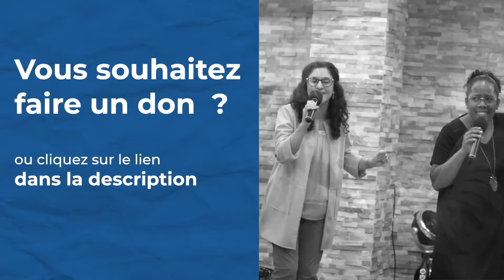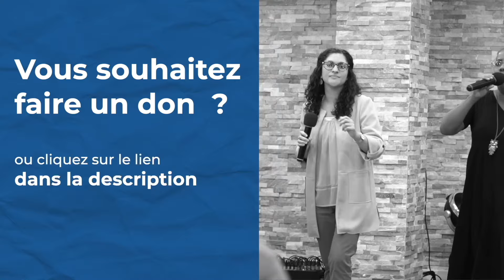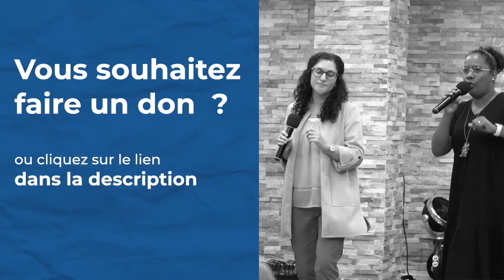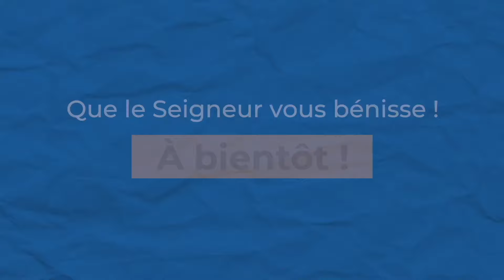Culte en ligne | Une foi fondée sur la volonté de Dieu | Jocelyn Séry